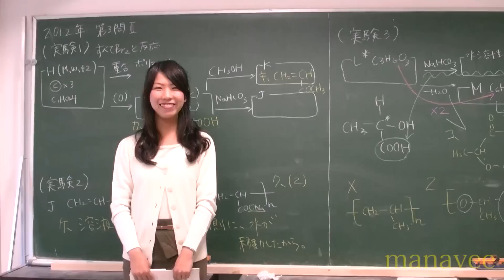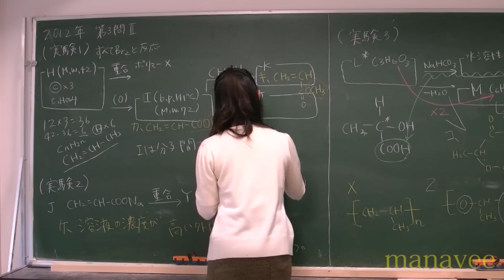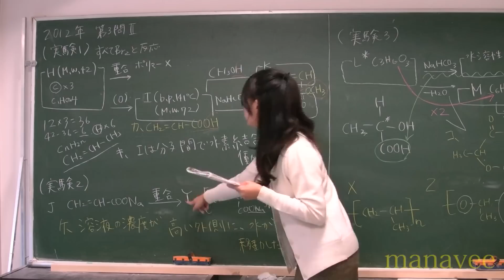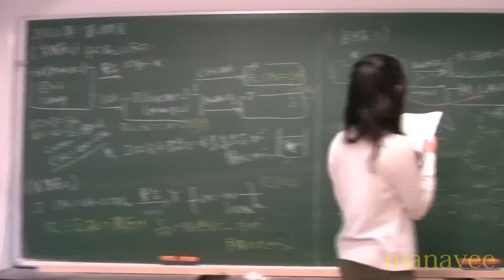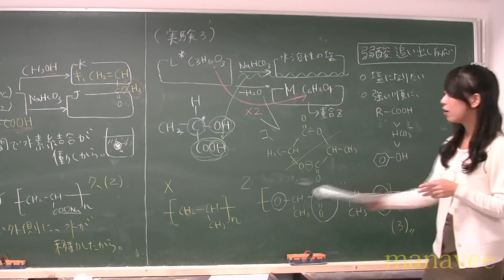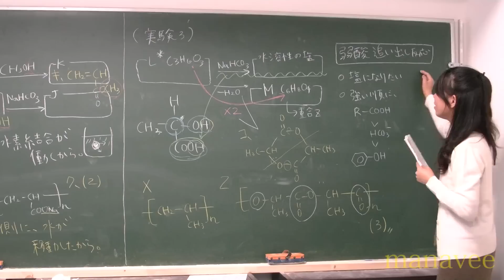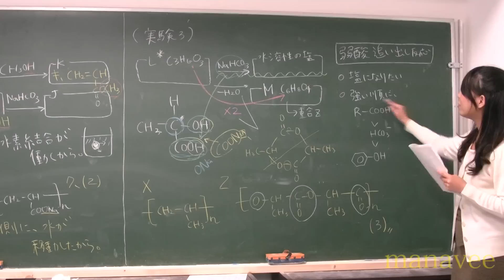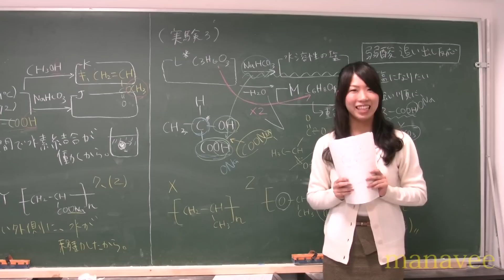2012年第3問Ⅱ-8